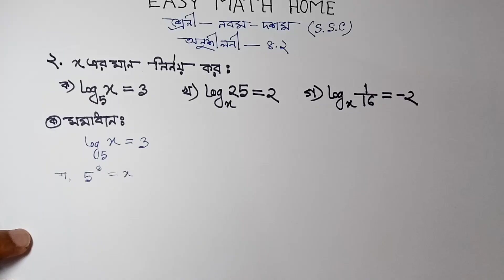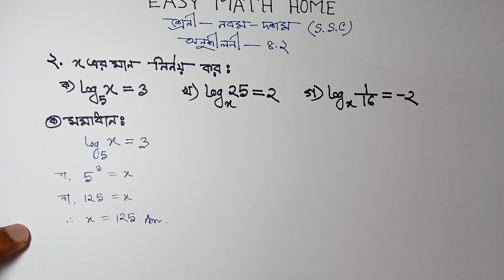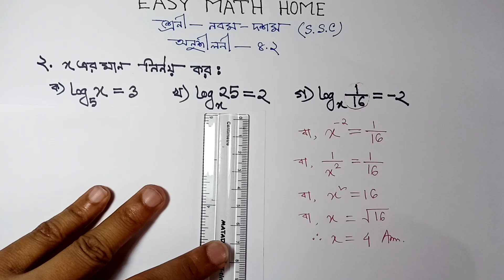General math chapter 4|| class 9-10||Exponent &Logarithm ||exercise 4.2|অনুশীলনী ৪.২ এর ২নং এর ক,খ,গ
সূচক ও লগারিদম
সূচক_ও_লগারিদম_অনুশীলনী_৪_.২_এর_২_ নম্বর_সমাধান_
solution_of_logarithm_4_._2_2_number.
সূচক_ও_লগারিদম_৪.২_এর_২_নং_এর_সমাধান।
অনুশীলনী_৪_._২_এর_২_নং_সমাধান।
লগারিদম_৪_._২_এর_২_নং_সমাধান।
বীজগনিত_অনুশীলনী_৪_._২_২_ নং_এর_সমাধান।
log_4_._2_2_number_solution.
লগের_অধ্যায়_৪.২_এর_সমাধান।